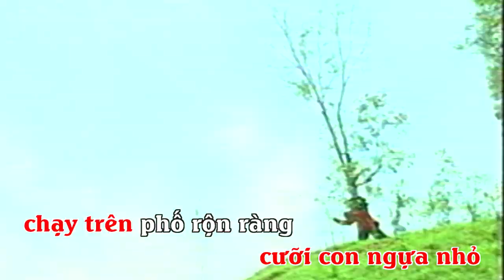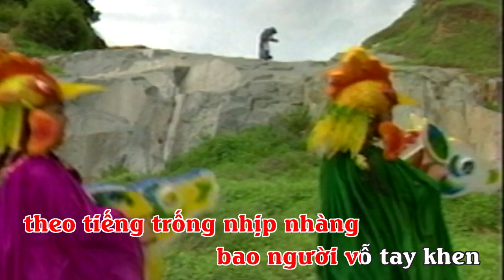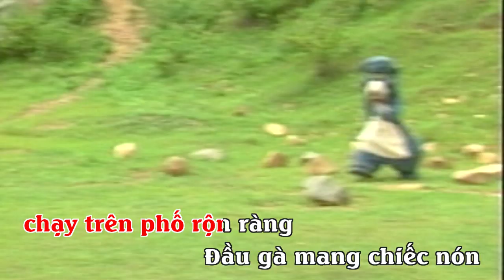KARAOKE CA NHẠC THIẾU NHI: CHÀNG GÀ GÔ - YẾN TRANG (NHÓM MÂY TRẮNG)